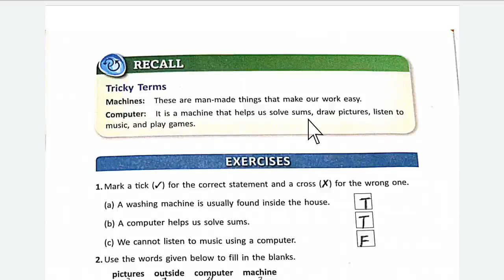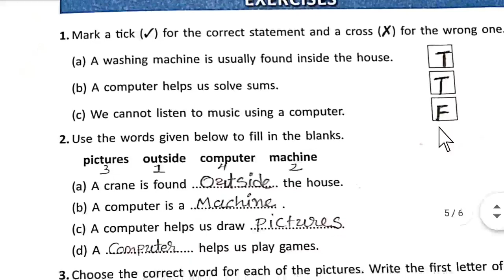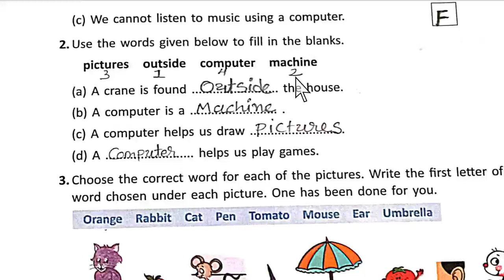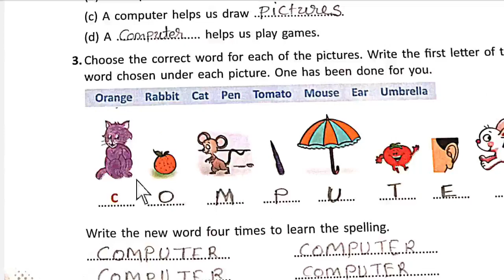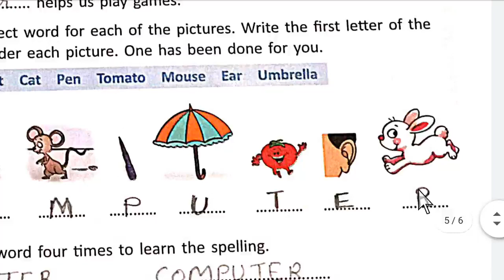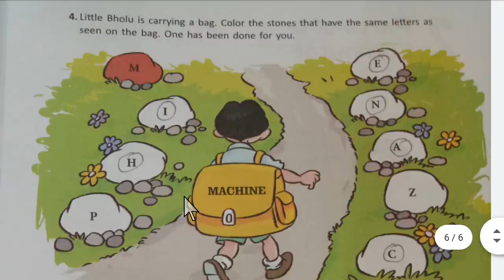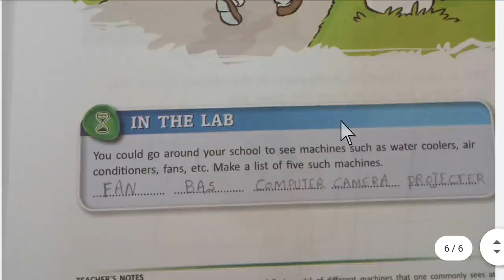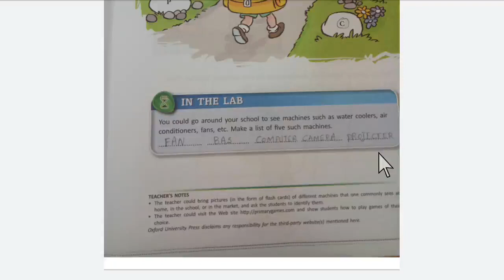STD 1 COMPUTER CHAP 1 PART 2